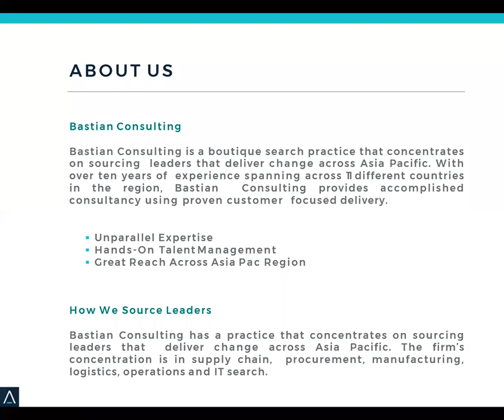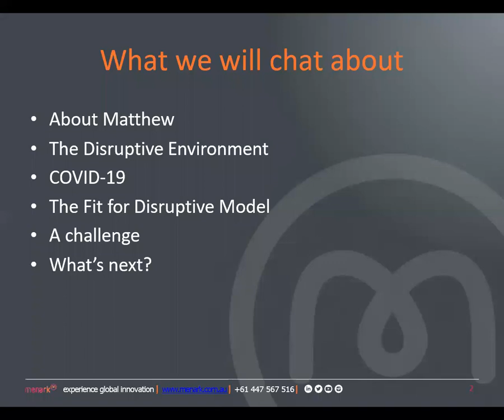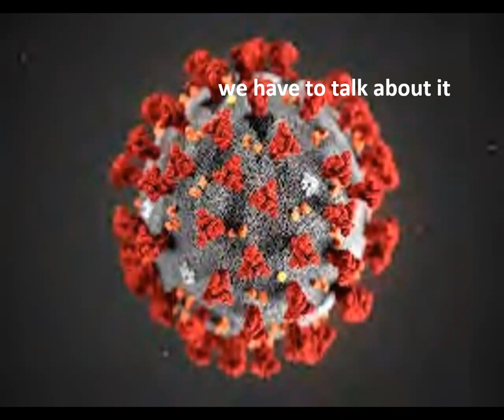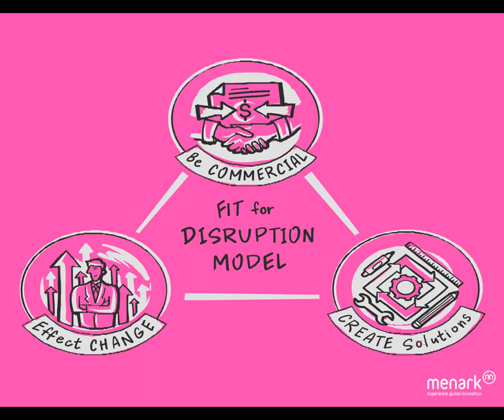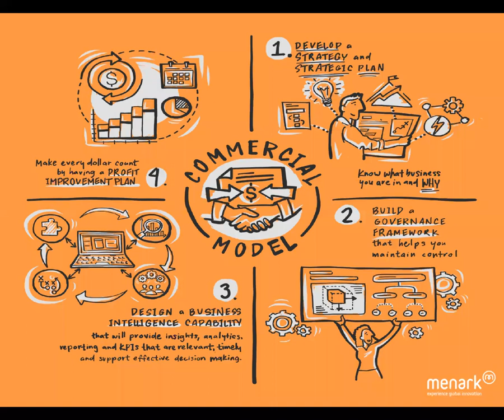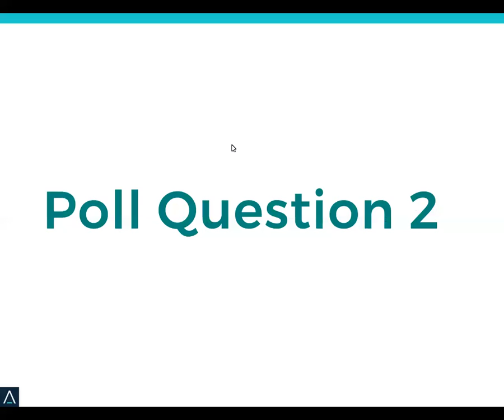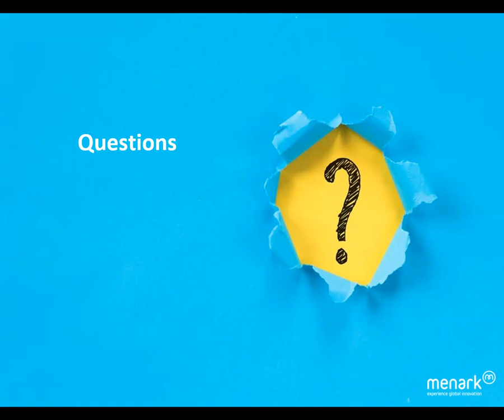Fit For Disruption: Do Business Differently.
We live in disruptive times and business is now done on a whole new playing field.
As we discuss Matthew Webber's book titled "Fit For Disruption", learn how to transform your business and thrive in times of rapid change.